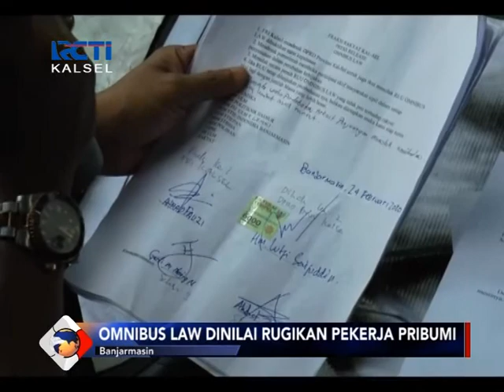DEMO MAHASISWA DI BANJARMASIN TOLAK OMNIBUS LAW